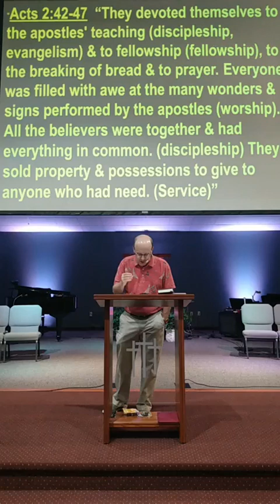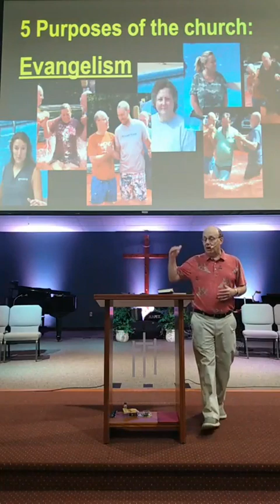The State of the Church 2023- AM Worship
Pastor Mark shares God's blessings on Gold Hill Wesleyan over the last 4 years.